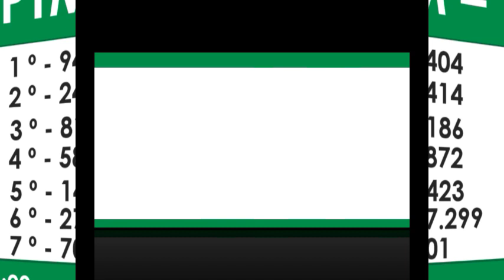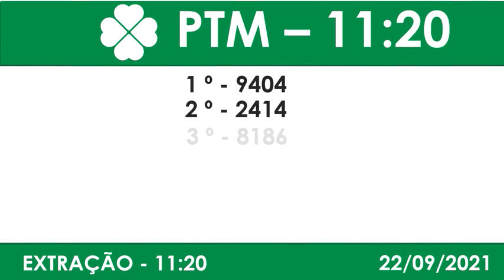Resultado do Jogo do Bicho PT RIO 1120 – Resultado da PT RIO 1120 22 09 2021